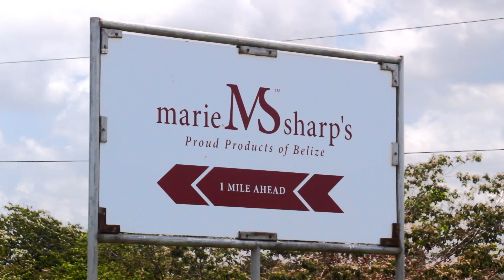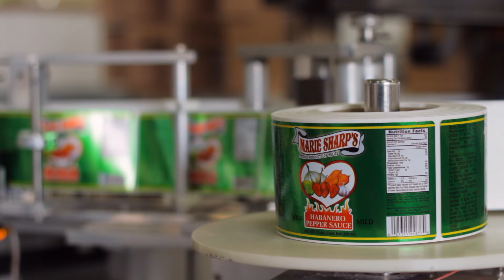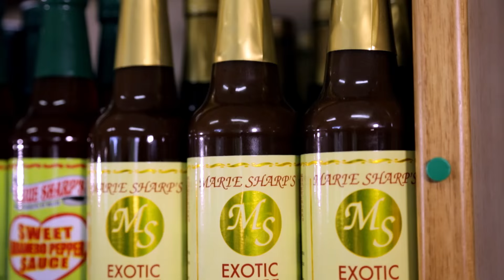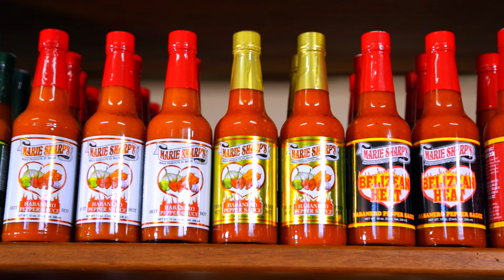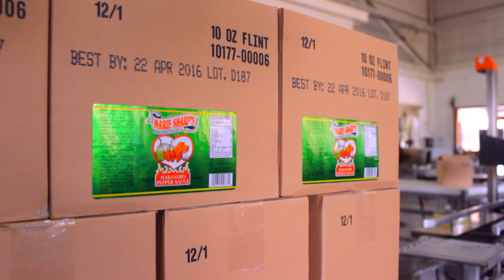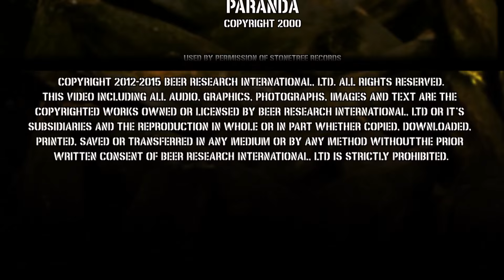The Beer Diaries World Tour: Belize - Marie Sharp's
The Beer Diaries is proud to present The Beer Diaries World Tour: Belize, a series dedicated to using beer as an introduction to history, culture and the geo-political state of countries around the world.
In this episode, host Mike Mann and his team head to Stann Creek Valley to speak with Marie Sharp, owner of Marie Sharp’s Hot Sauce, about the second largest export of Belize and the importance to the people of the region. This companies origin story, a big contrast to the Belikin Beer monopoly, takes you through the peaks and valleys of Marie’s fierce determination to make this one of a few Belizean products that has made it all over the world via her grassroots efforts.
Return to Belize with us and experience The Beer Diaries World Tour: Belize.

Cheers!